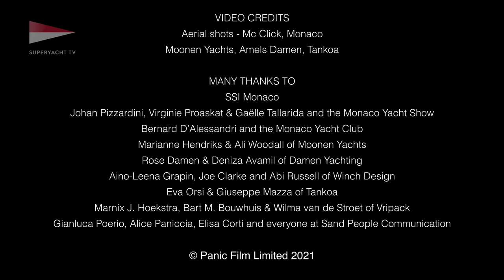Women in Yachting - Episode 2 of the 'New Horizons' Series by Superyacht TV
Women in Yachting - The second episode of our ‘New Horizons’ series is on air now!

Watch it on YouTube and on our TV channel broadcast via satellite, cable, internet and iOS, Android and Apple TV mobile apps.

Featured in this video are some of the powerful business women we interviewed during the Monaco Yacht Show 2021:

- Aino-Leena Grapin, CEO of Winch Design
- Eva Orsi, President of Tankoa Yachts
- Rose Damen, Managing Director of Damen Yachting
- Marianne Hendriks, Managing Director of Moonen Yachts

We are the first and only international television channel dedicated to superyachts and life onboard, broadcasting from Monaco 🇲🇨 to the World 🌍